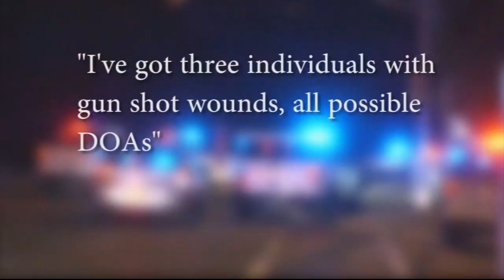Manhunt underway for gunman in deadly NJ mass shooting: 'There was carnage everywhere'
Two people were killed and another 12 others were injured in a mass shooting during a house party near Bridgeton, New Jersey.

The victims who died were a 30-year-old man and a 25-year-old woman, state police said. Their names have not been released.

"He was running for his life.  He got on the ground, he had to crawl," said John Fuqua, of the Life Worth Living organization. "It wasn't a shooting gallery, it wasn't a hunting expedition, it was a party and a few bad apples chose to turn it into something else."